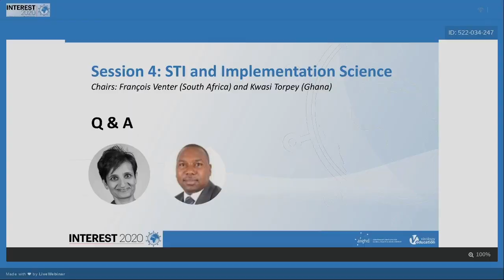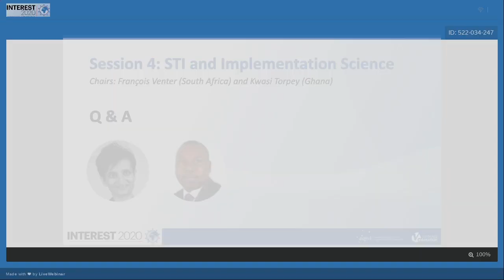Q&A - Session 4 - STI and Implementation Science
Speaker: Rashida Ferrand, London School of Hygiene and Tropical Medicine / Biomedical Research and Training Institute, Zimbabwe; Peter Cherutich, Ministry of Health, Kenya
Presented at Session 4 - STI and Implementation Science
INTEREST 2020